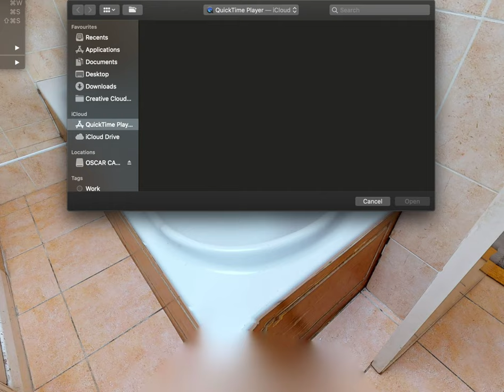bath song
song about an experience i had with having a bath